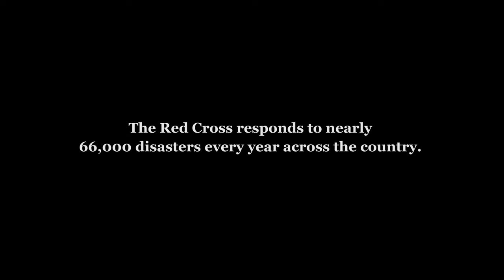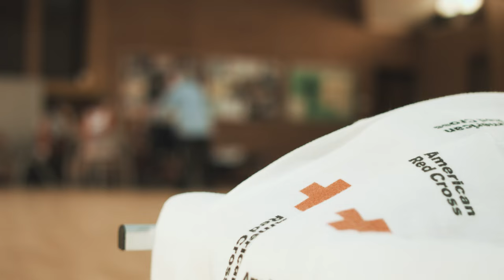A Night in the Life of a Red Cross Disaster Volunteer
Sean Uyeda is a Red Cross Disaster Action Team (DAT) captain, one of the many critical Red Cross volunteers who answers the call for help 24/7 when disasters large and small strike. Most of these disasters are home fires - in fact, the Red Cross responds to nearly 66,000 disasters every year in the U.S., and most of those are home fires. Find out more about this rewarding volunteer opportunity and whether it's right for you.
Filming and production of this video was graciously donated by Bosho Creative Co. Music by A Dog in the Rain.